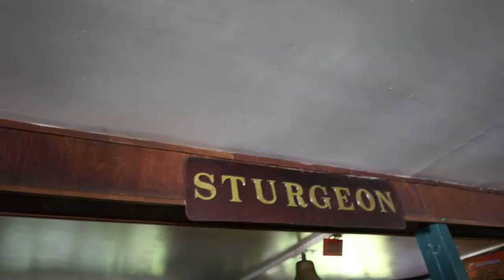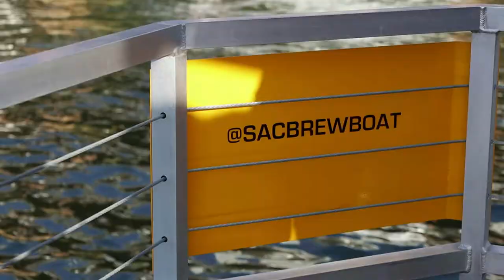EXPERIENCING SAC BREW BOAT: MY HUSBAND'S 30TH BIRTHDAY! 🎉🍺🥳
The big 30! We celebrated my husband's birthday on the Sacramento River here in California. Everyone had such a great time, I highly recommend it. Spring weather did not disappoint. It was around the mid 70s at 4:30pm at the end of April. Because the top of the boat provides shade, it helped keep us cool with a nice breeze. I rented the whole boat out which could fit up to 16 passengers. There was 12 of us and I feel like that was the perfect amount of people. There was still lots of space to move and walk around easily. Since we could bring our own food and drinks, Sac Brew Boat provided a cooler for us to use. Music was playing and it was a memorable time. Such a fun experience!

♪ Together (Prod. by Lukrembo)